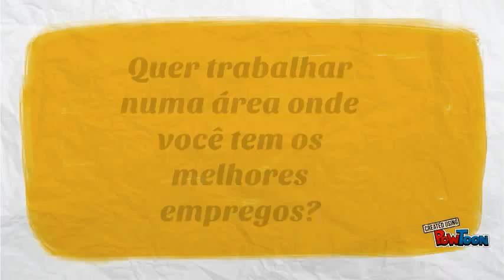Ufpe anime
taser federal 4-- Created using PowToon -- Free sign up -- Create animated videos and animated presentations for free.  PowToon is a free tool that allows you to develop cool animated clips and animated presentations for your website, office meeting, sales pitch, nonprofit fundraiser, product launch, video resume, or anything else you could use an animated explainer video. PowToon's animation templates help you create animated presentations and animated explainer videos from scratch.  Anyone can produce awesome animations quickly with PowToon, without the cost or hassle other professional animation services require.